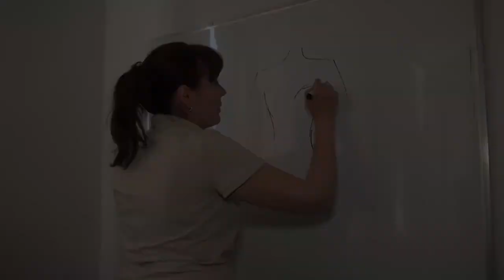📌✅Off Shoulder. The First Design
Off Shoulder Sleeves Modeling. The Second Design